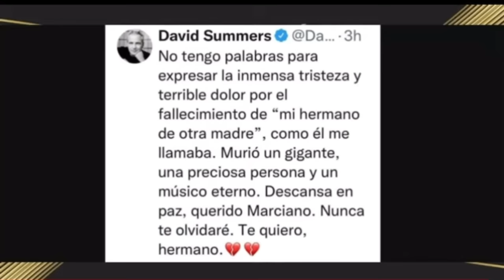¡ MURIO MARCIANO CANTERO DE ENANITOS VERDES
Hoy te contamos, todo sobre el lamentable fallecimiento de Marciano Cantero, integrante del exitoso grupo musical de los 80, Enanitos Verdes, quien perdió la vida por problemas renales.